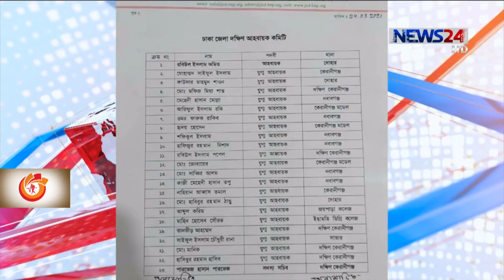আন্দোলন কর্মসূচির চেয়ে সাংগঠনিক দুর্বলতা কাটাতে বেশি মনোযোগী বিএনপি 31Mar.21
আন্দোলন কর্মসূচীর চাইতে এখন সাংগঠনিক দূর্বলতা কাটিয়ে উঠায় বেশী মনোযোগ দিয়েছে বিএনপি। দলটির মহাসচিব মির্জা ফখরুল ইসলাম আলমগীর জানান, এরইমধ্যে বিএনপির সব সাংগঠনিক শাখায় বেশীরভাগ কমিটি দেয়ার কাজ শেষ হয়েছে। আর দলের স্হায়ী কমিটির সদস্য ইকবাল হাসান মাহমুদ টুকু বলেন, আগামী নির্বাচন ঘিরে দল পূর্নগঠনের আরও পরিকল্পনা নিয়ে এগুচ্ছে বিএনপি।। আরেফিন শাকিল জানাচ্ছেন বিস্তারিত।
বরাবরই সাংগঠনিক দূর্বলতা নিয়ে বিএনপির শীষ নেতৃত্ব ঘরে কিংবা বাহিরে সমালোচনার মুখে পড়ে। তবে করোনা প্রকোপ বাড়ার পরপরই সাংগঠনিক দূর্বলতা  কাটিয়ে উঠার বিষয়ে জোর দেয় বিএনপি।। একে একে ঘোষণা করা হয় ছাত্রদলের জেলা,থানা, কলেজ শাখার কমিটি। জেলা-উপজেলায় কমিটি দেয়ার কাজ অনেকটাই শেষ যুবদল ও স্বেচ্ছাসেবক দলের। এবার জেলা-মহানগর কমিটি দেয়ার কাজ শুরু করেছে মূলদল বিএনপি।
দলের মহাসচিব মির্জা ফখরুল ইসলাম আলমগীর বলেন, কেন্দ্র থেকে তৃনমূলে সংগঠনকে গতিশীল করার কাজ অনেকটাই শেষ।বিএনপির ভারপ্রাপ্ত চেয়ারম্যান কয়েক ধাপে মূল্যায়ণ শেষে কমিটি ঘোষণা করছেন।
বিএনপির স্হায়ী কমিটির সদস্য ইকবাল হাসান মাহমুদ টুকু বলেন, আগামী নির্বাচনকে টার্গেট করে বিএনপিকে সাংগঠনিক ভাবে শক্তিশালী করা হচ্ছে।
তবে এরইমধ্যে কমিটি ঘোষণা ঘিরে দেশের বিভিন্ন স্হানে পদবঞ্চিতরা ক্ষোভ দেখিয়েছিন।এনিয়ে বিএনপি নেতারা বলছেন, বড় দলে এমন ঘটনা খুব স্বাভাবিক।

Our other YouTube channels :
News24 Official Address:
NEWS24
371/A
Bashundhara Road
Block – D
Bashundhara Residential Area
Dhaka - 1229